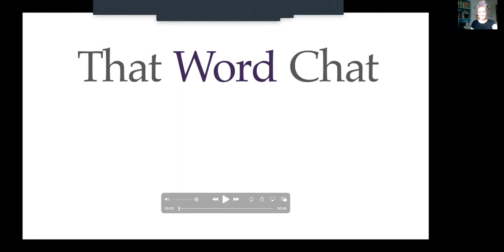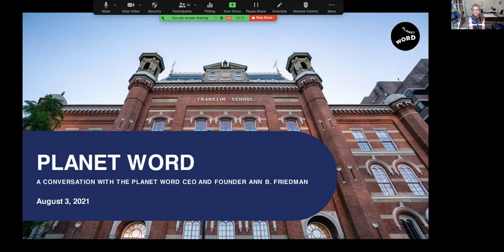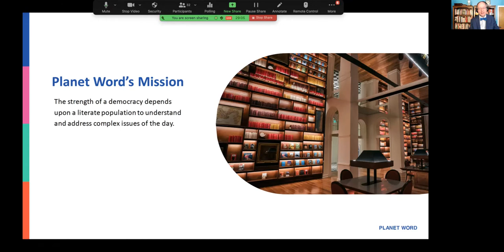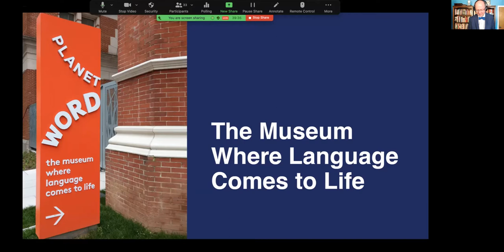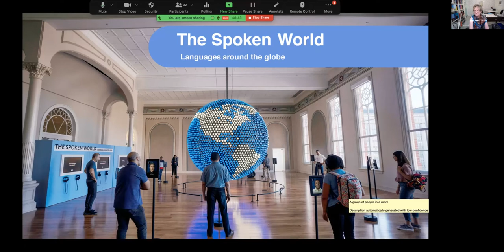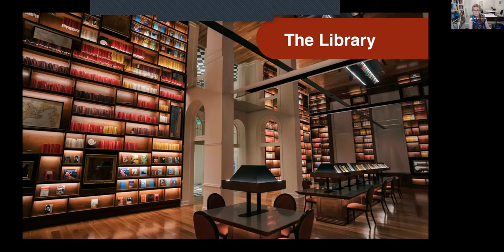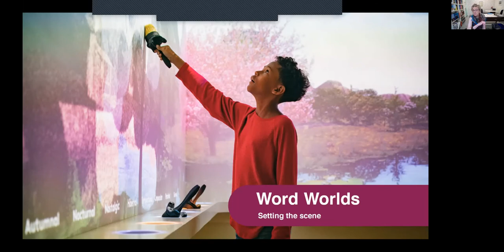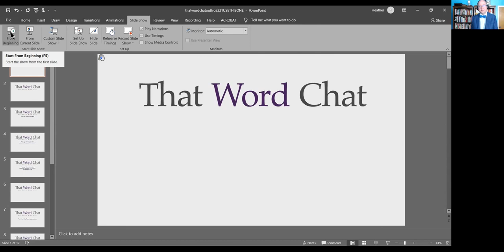TWC39 Ann Friedman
Ann Friedman, creator of Planet Word in Washington, D.C., joins That Word Chat to talk about the renovation of the Franklin School, opening a museum during a pandemic, and the inspiration of words.